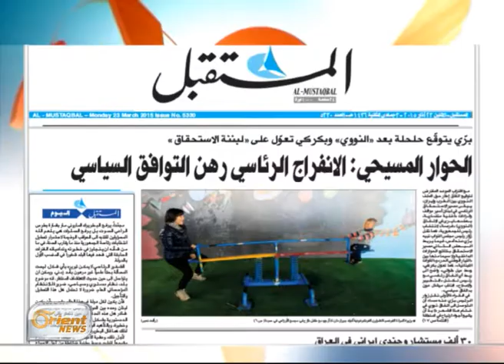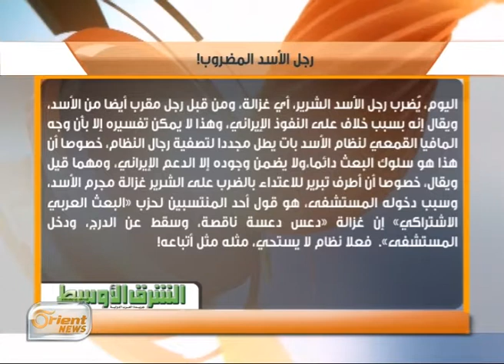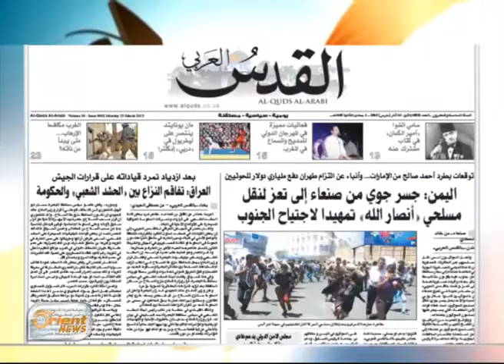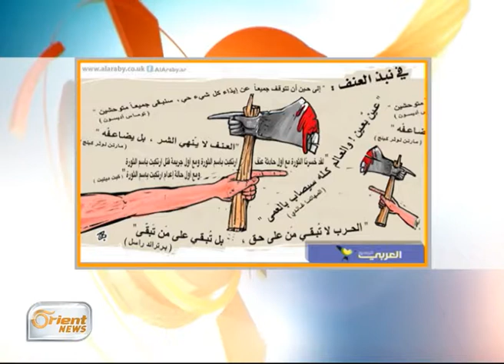رجل الأسد المضروب! | أخبار الصحف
جولة الصباح
أخبار الصحف والمقالات  : رجل الأسد المضروب! | جولة الصباح

ضمن حلقة يوم الإثنين   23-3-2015

أورينت نيوز